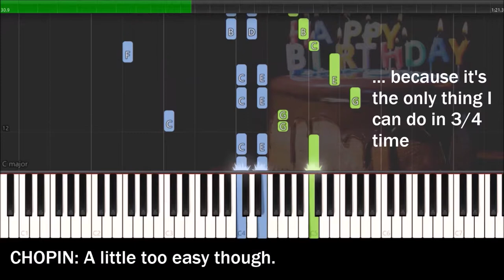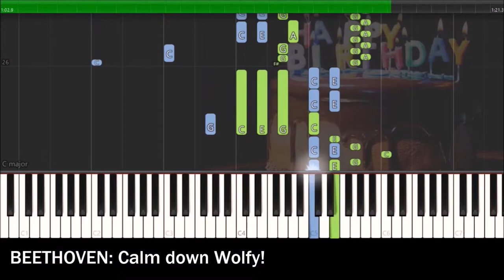If I Wrote Happy Birthday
Want a piece or bigger project done and like my work?

Join my new Discord Server to critique, talk and stay up to date
Join the YouTube Piano Discord Server here to chat with me and other creators

Get the sheet music at:
(coming soon)
Get the MIDI file for Synthesia:
(coming soon)

Today's my birthday and I figured why not goof around. So I took an hour to take Happy Birthday apart, just like I did it to Star Wars last year and heck yeah. That's 100% my clueless me! Enjoy! And don't take it too serious! Oh and comment if you want to see more Synthesia Memes. Oh and shoutout to my man Salty Reddits. He made me do this ;)

I'm sorry to tell you, but I have not played this myself. I consider myself an acceptable pianist, but learning my own pieces would take me years, since their complexity is pretty high. If you though want to give it a go don't be shy. The sheet music is available on Sheetmusic Plus and covers are welcome and supported with a free copy.